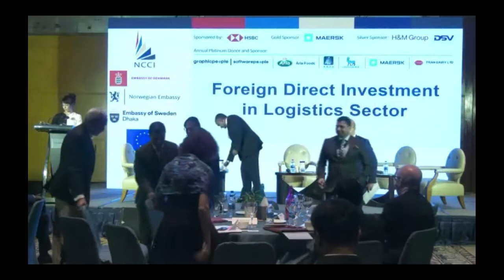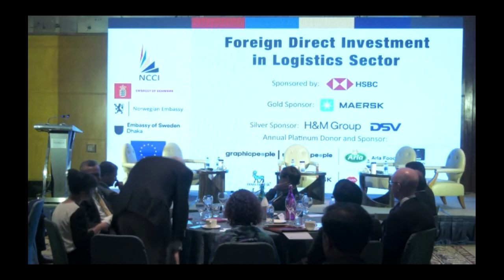H.E. Alexandra Berg von Linde, Ambassador of Sweden, delivering speech after the Panel 3 discussion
Swedish Ambassador Alex Berg von Linde marked Nordics as longstanding partners and all-time well-wishers of Bangladesh. The ambassador mentioned that the Nordics feel the need to give a boost to business and trade in Bangladesh in terms of logistics infrastructure competitiveness.

"Updated systems of trade, such as digital paperless transactions and upgraded technologies together with appropriate capacity development could also play vital roles in ensuring efficient processes in the logistic sector, as well as increase transparency and competitiveness, not least reducing time and efforts in service delivery and connectivity. For a country like Bangladesh, efficient logistics will surely enhance its competitive edge substantially reducing the cost of doing business with Nordic countries," added Ambassador Berg von Linde.

The Nordic Chamber of Commerce and Industry (NCCI) in Bangladesh, organized a daylong event on the 29th of May, 2022, focused on "Foreign Direct Investment in Logistics Sector", co-hosted by the Embassy of Denmark, the Royal Norwegian Embassy, and the Embassy of Sweden along with the Delegation of the European Union to Bangladesh.

While highlighting Bangladesh as an attractive destination for investment, speakers at the event discussed the need for the development of the overall logistics sector keeping in mind the projected increase of trade volume for Bangladesh in the coming decades.

Business leaders, foreign dignitaries, government regulatory bodies, policymakers, and advocacy coalitions also joined in the event.